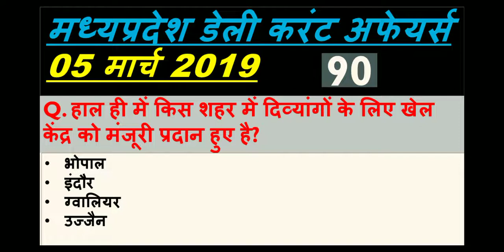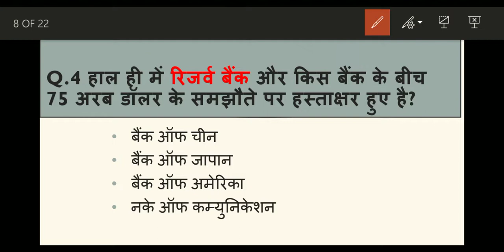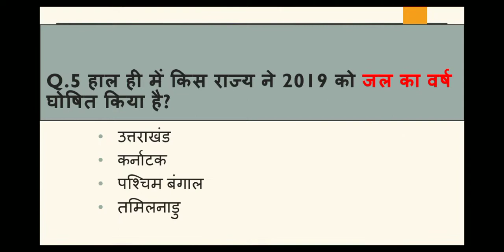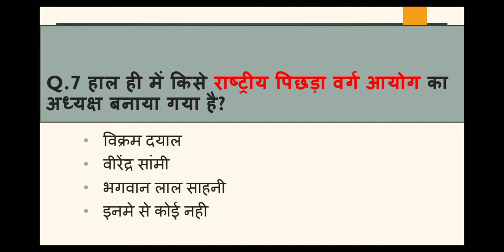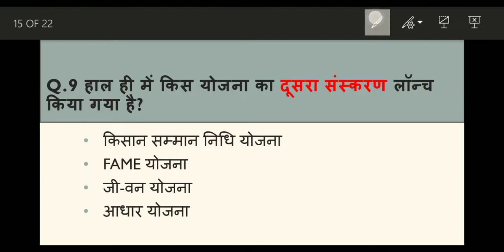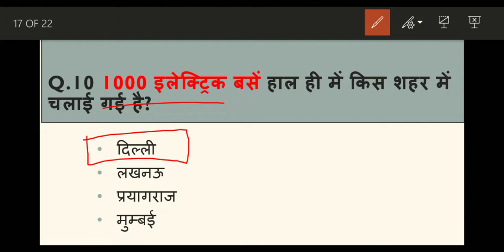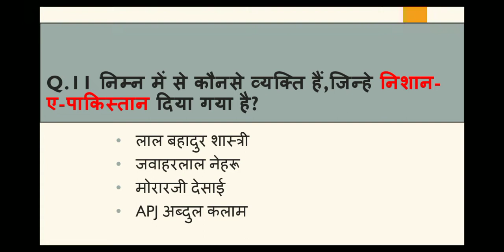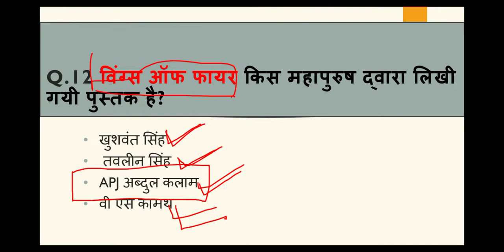Madhya Pradesh : Latest Current Affairs,MP Daily Current Affairs (डेली करंट अफेयर्स)